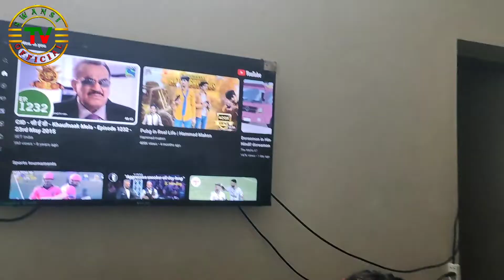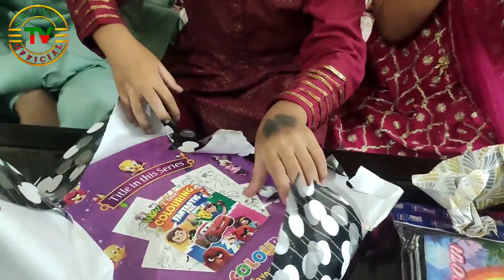HAPPY BIRTHDAY PAREESA ❤️ (7TH AUGUST2023)